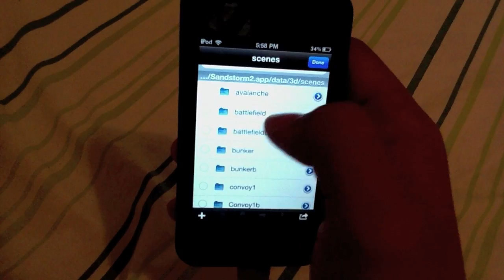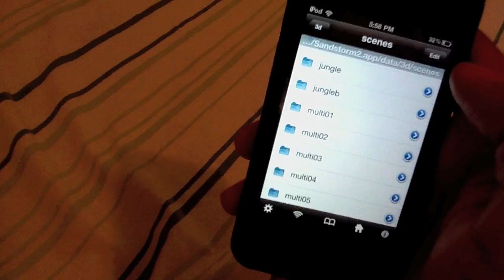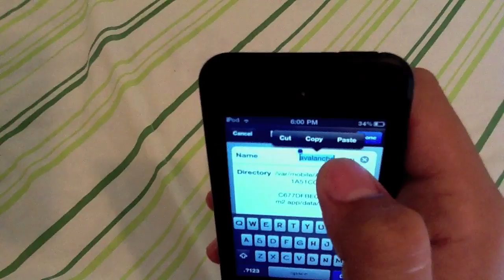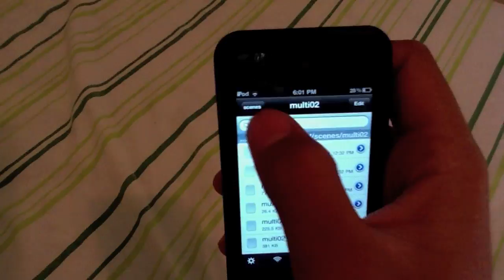HowTo: Modern Combat 2: Black Pegasus Avalanche WallHack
TUTORIAL FOR ALL THE MODERN COMBAT LOVERS!!!

HAHAHA THRES NOTHING HERE!